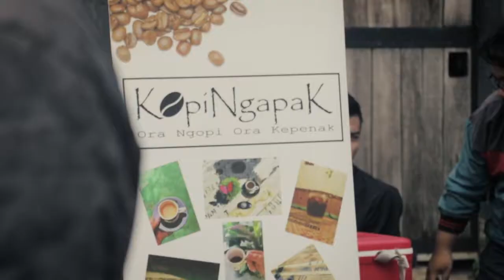SUNMORI BUMIAYU ( Cinematic Video )